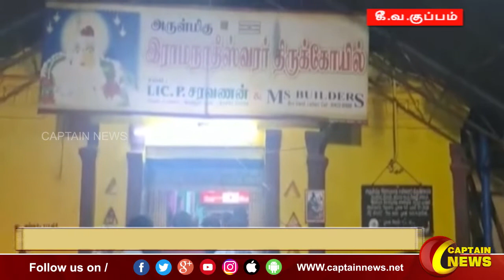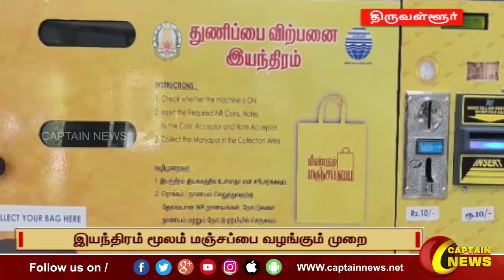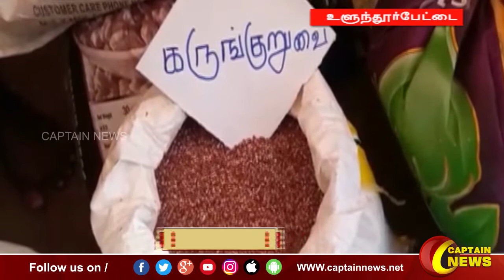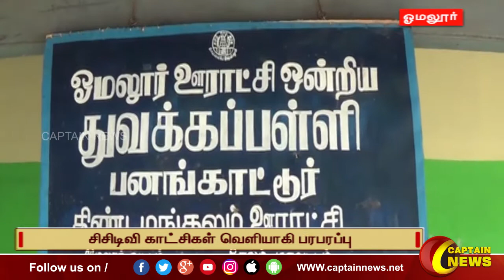08-11-2022 || மாலை 6 மணி || விரைவு செய்திகள் || அரசியல் || பொழுதுபோக்கு || Express News